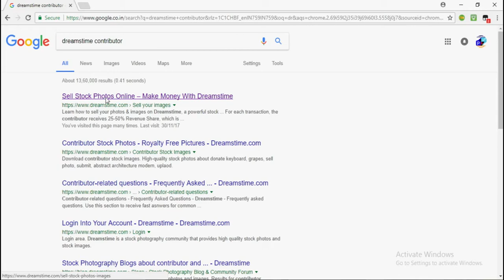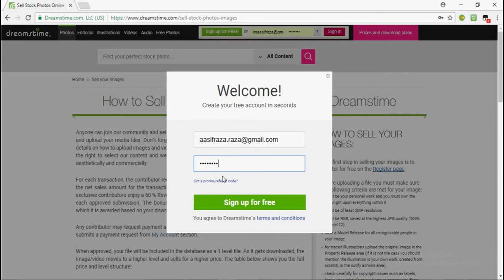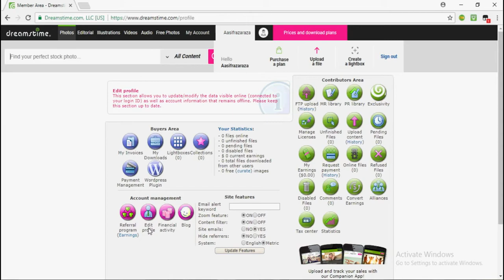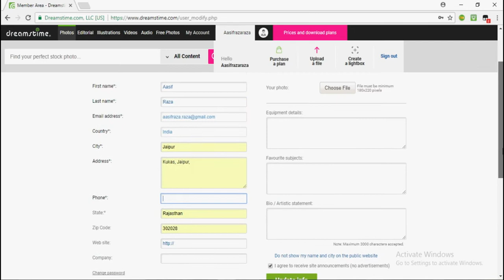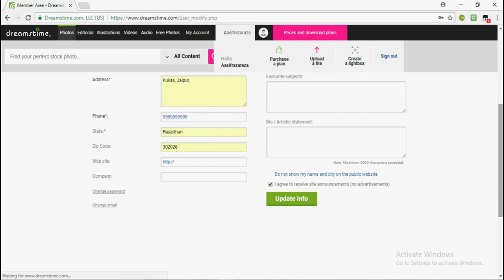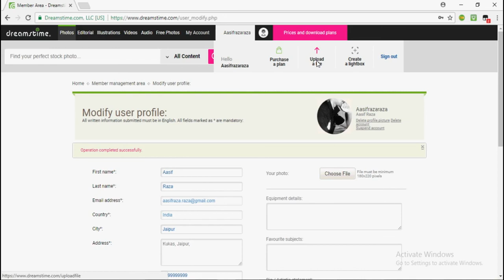How To Sing Up On Dreamstime Contributor | Create Account On Dreamstime Companion || Hindi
In this video i show how you cn sign up for free on dreamstime contributor website and sell your photos.
1. sell photos and make money online.
2. how to sell upload images on dreamstime companion.